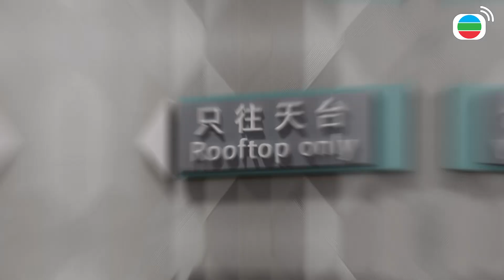Phát Ngôn Viên Pháp Lý 24 - 3 - Hiện trường vụ án, có kẻ thứ ba?